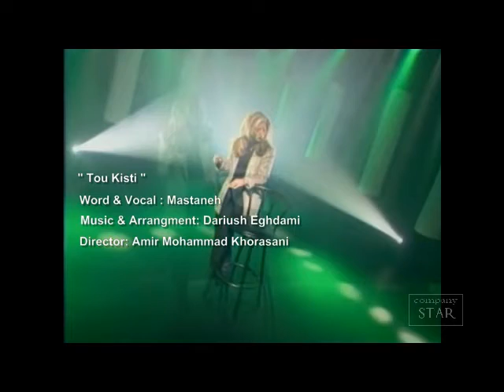Tou kisti-Mastaneh-Dedicate this to Leila Forouhar-COMPANY STAR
Director: Amir Mohammad Khorasani
از طرف مستانه و امیر محمد و ...